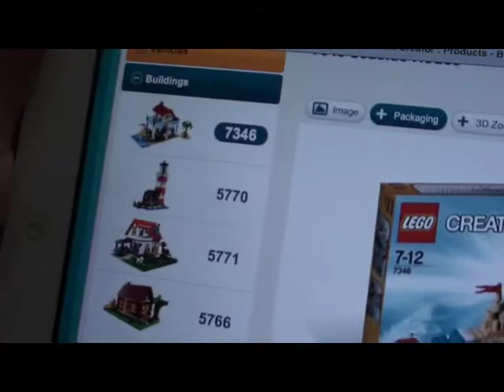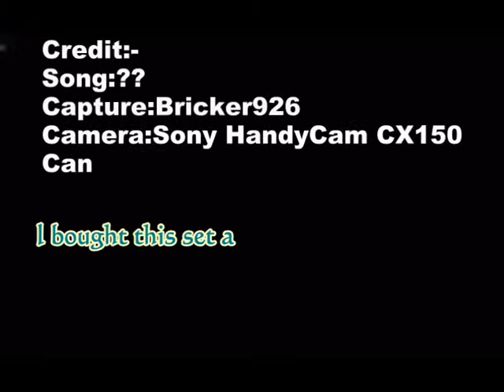Lego Creator Seaside House 7346 Unboxing +Review